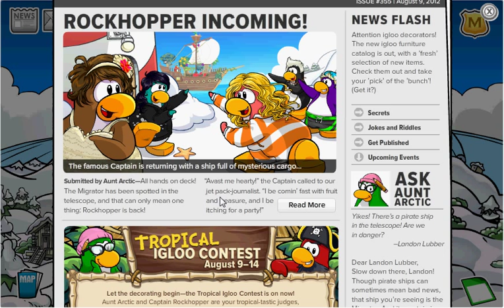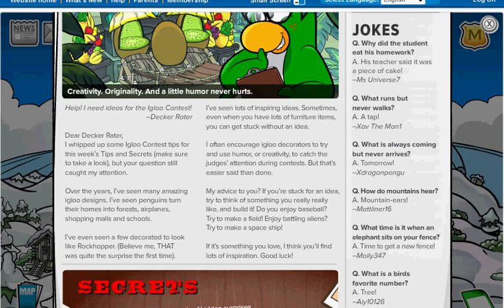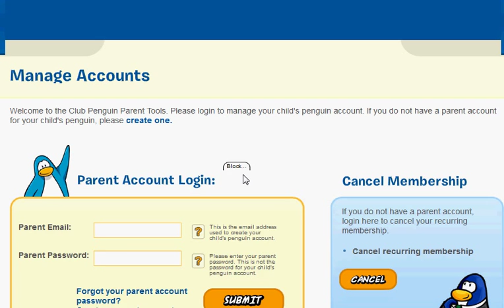Let's Play (?) Club Penguin Part 1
45 minutes well spent.